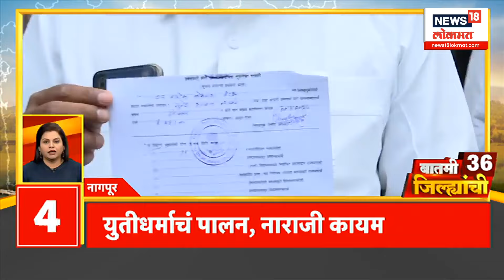Batami 36 Jilhyanchi : NCP पवार पक्षाची पहिली यादी जाहीर | जरांगेंची निवडणूक रिंगणातून माघार